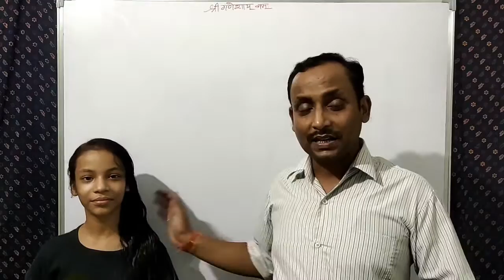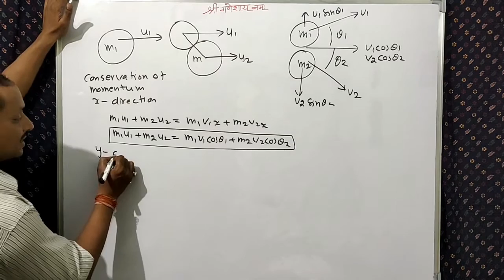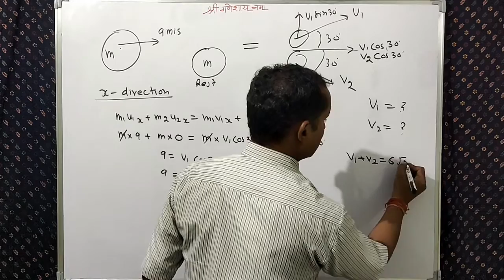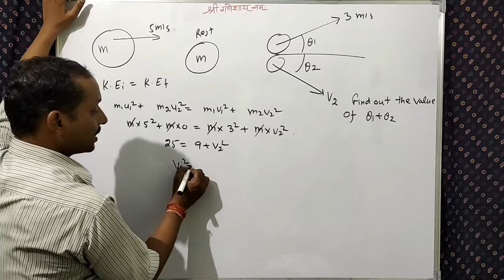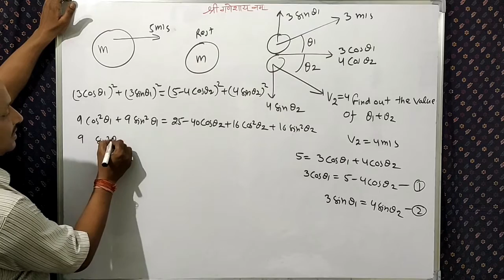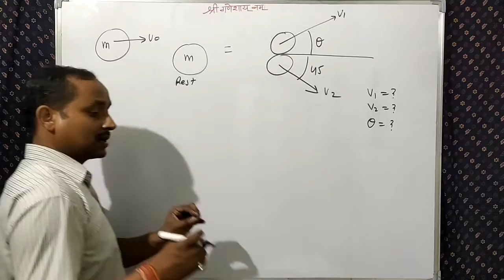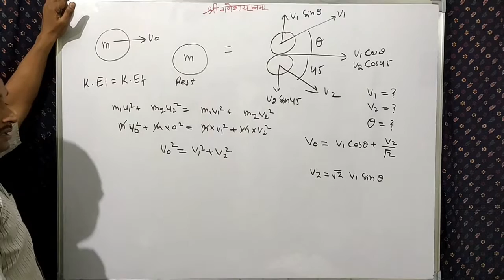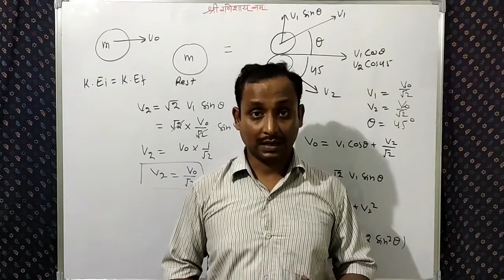Elastic Collision in 2D || Centre Of Mass & Collision 10 || Collision Series 02 || Adarsh Agarwal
Elastic Collision in 2D || Centre Of Mass & Collision 10 || Collision Series 02 || Adarsh Agarwal || For The Students of 11th / IIT-JEE / NEET
   In concept of collision it is another form of collision in which the colliding bodies not collide in straight line but it is colliding at a certain angle , in other word we can say the the line of impact and line of motion are not same , but it is at an certain angle , In such type of collision after collision the colliding bodies are going in different direction , but the concept is same in as in head on elastic collision , as we see that collision process occur in plane so in such type of collision linear momentum remains conserve in two direction we can say that in x-direction and in y-direction and kinetic energy initial and kinetic energy final are equal since it is elastic collision. in this video I have explained the full concept of elastic collision in 2D with proper example & numerical so the students please see the video carefully and with full concentration learn the concept and apply the concept in numerical and do the practice as much as you can because it is only the practice that makes us perfect and perfection makes us confident .

Thankyou